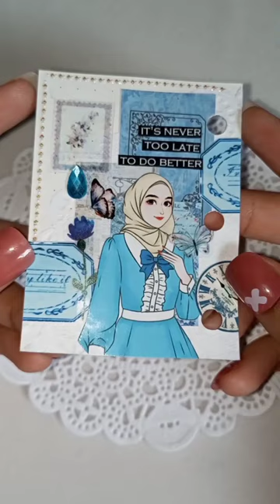Mini journal with me 💙 | blue theme | 3 ring binder